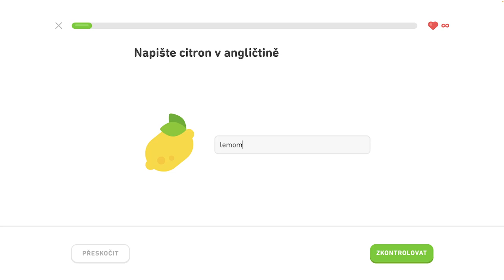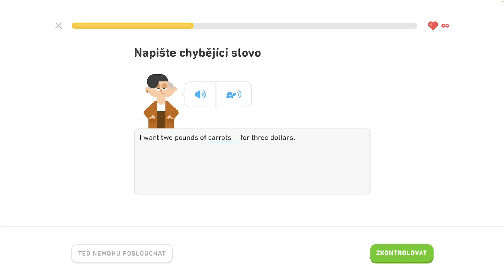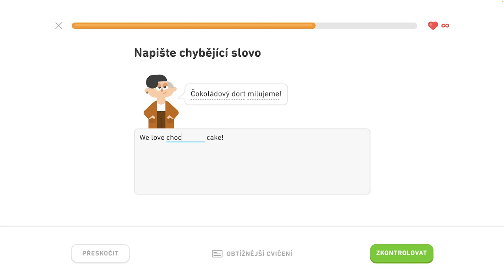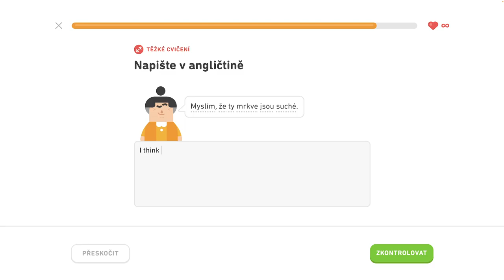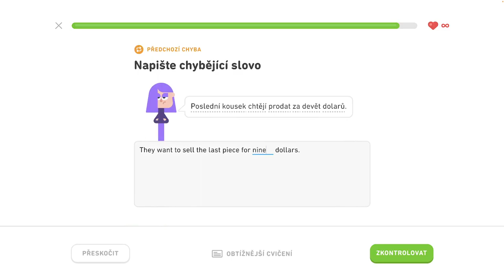🇺🇸 S2, J3 - Hovorte o trhoch 3/6 - Popíšte veci v kancelárii, hovorte o trhoch